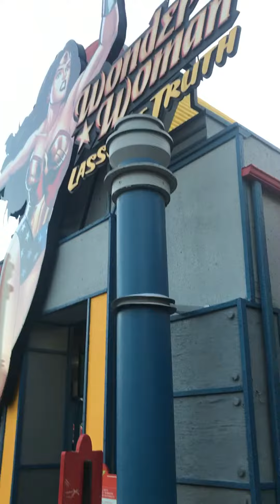October 26, 2017